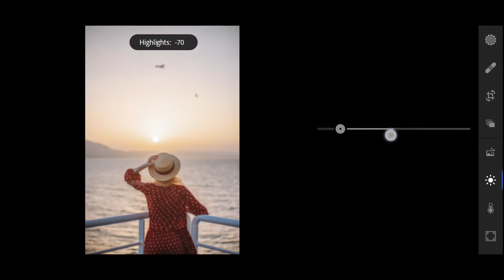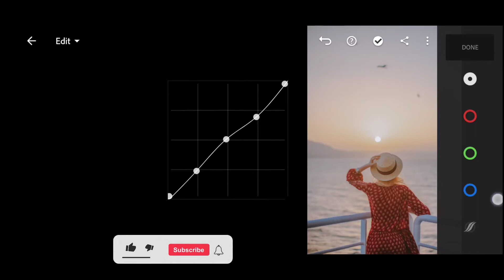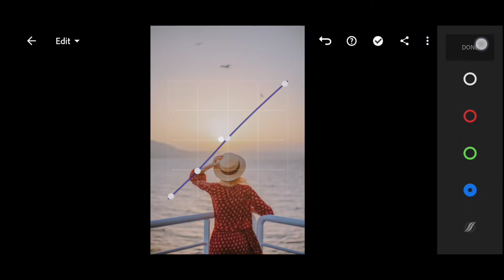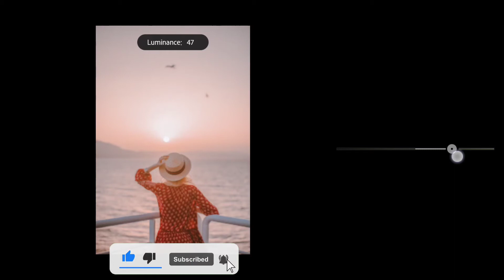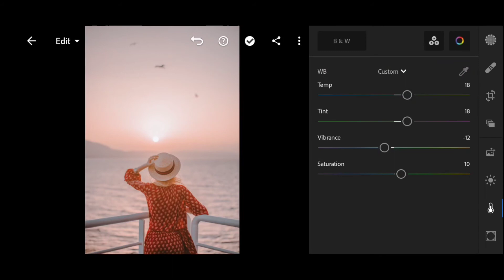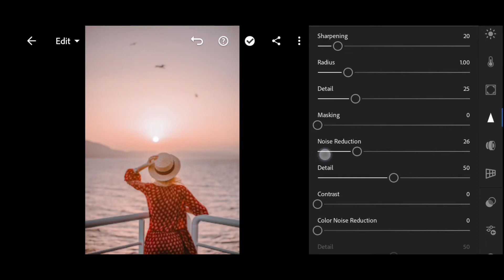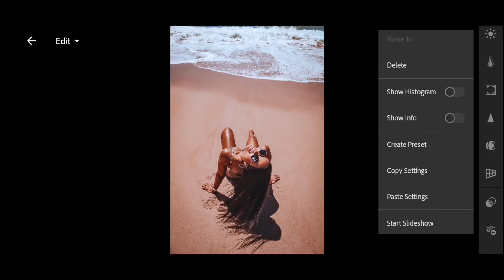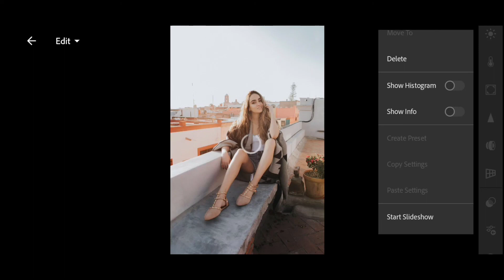Chill Vibe - Lightroom Mobile Presets Free DNG | Lightroom 2021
how to edit moody preset
Dark preset
Urban preset
White tone preset
lightroom mobile
lightroom mobile preset
free preset
best lightroom preset
Moody preset
preset
lightroom mobile preset 2021
lightroom